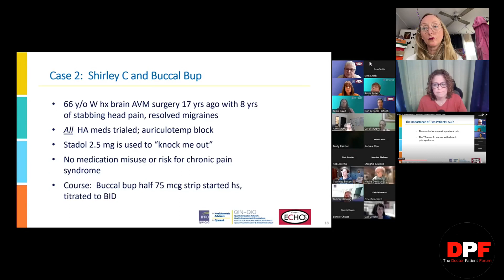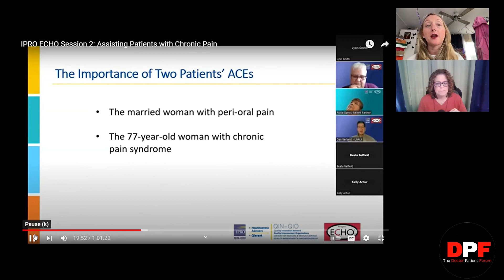Dismissing a Pt for Having Childhood Trauma DPF Podcast Clip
Upcoming DPF Podcast Clip -

This is the first in our podcast about stigma. We are so excited to have this episode as your introduction to Brandy working with DPF!

The Doctor Patient Forum is a national non profit organization fighting for the rights of pain patients and their providers. We bring awareness to the untreated pain and patient abandonment crisis. We are also knows as Don’t Punish Pain Rally.